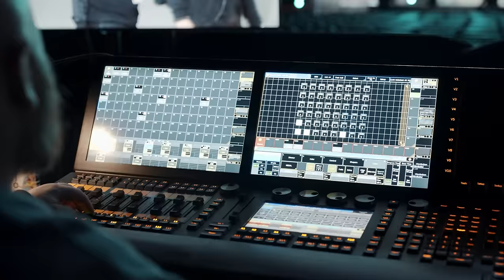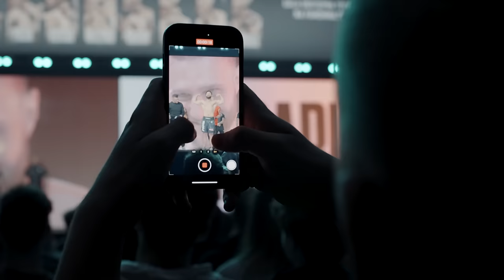Tłuuusty czwartek przed FAME 20! – 48H VLOG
🧨 FAME 20 JUŻ DZISIAJ O 19:30! 😳
🏟️ FAME 20 – 10 lutego 2024, TAURON Arena Kraków
🔥 Limitowane koszulki i bluzy dostępne na FAMEMMA.COM

FAME 20: The Celebration & The Tournament
Sobota, 10 lutego 2024
TAURON Arena Kraków